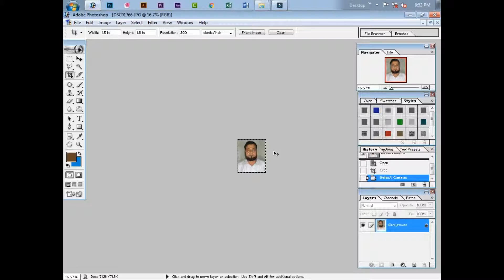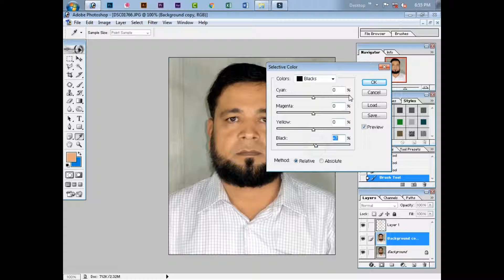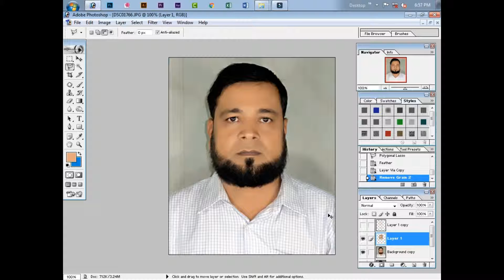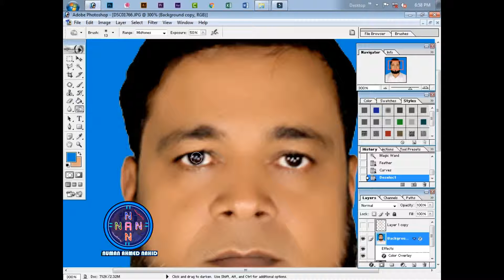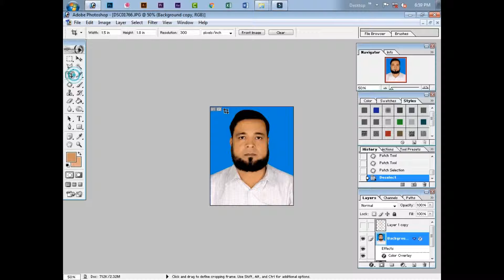Photoshop 7 Brush tool use clean Your photos.mp4